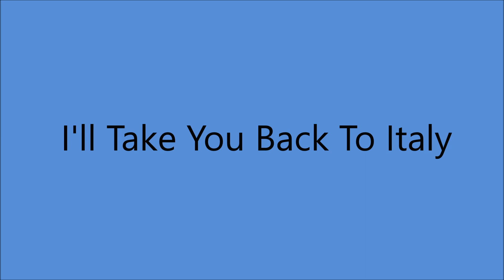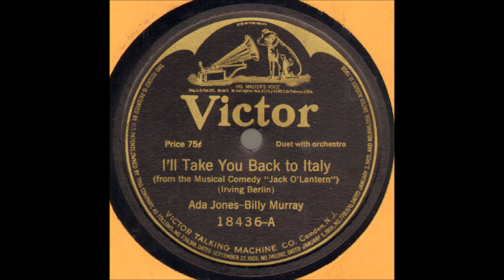Ada Jones And Billy Murray - I'll Take You Back To Italy [1918].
From Musical Comedy "Jack O' Lantern"
Recorded  8 November 1917
   by Elizabeth Brice - Charles King

Recorded  24 January 1918   Camden, NEW JERSEY -
Ada Jones [vcl refrain/vcl duet],
Billy Murray [vcl leader/vcl duet]
          with Orchestra  Conducted by Josef Pasternack

 BILLY MURRAY
1st Recorded  1897 on Cylinder with Matt Keefe [tenor and yodeller]